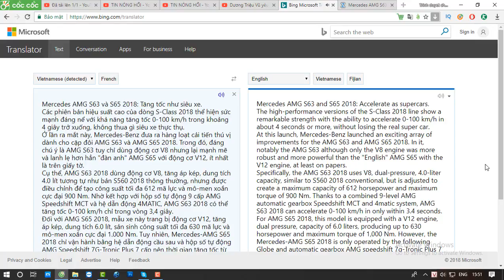test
Sincerely Thanks